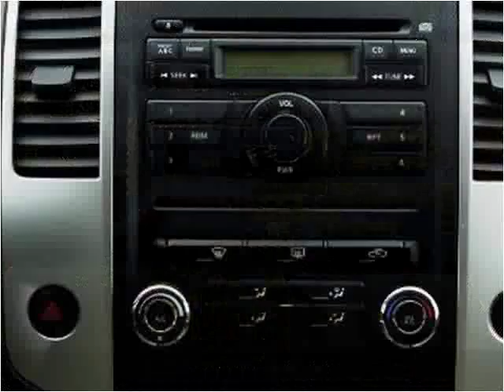2010 Nissan Frontier Used Cars Miami Gardens FL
This 2010 Nissan Frontier is available from Car Club USA.